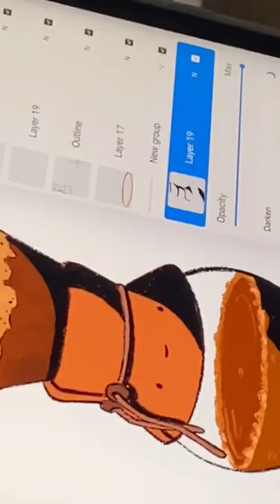Sticker sheet coffee! (Procreate)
iPad Pro (12.9) (3rd generation)
Apple Pencil (2nd generation)
App: Procreate

Source │ youtu.be/tqqB7Y76S-o

Etsy shop